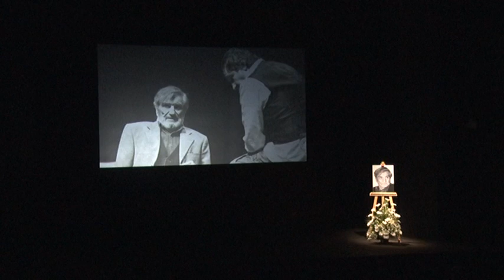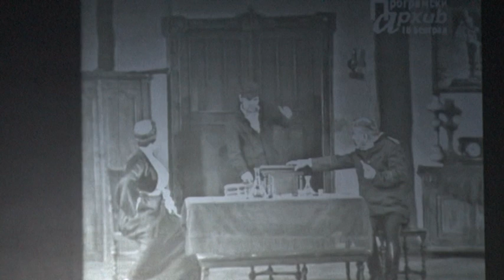Poslednji aplauz za Mišu Janketića u JDP-u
Desetominutnim aplauzom kolege i prijatelji oprostili su se od velikog glumca Mihaila Miše Janketića na komemoraciji održanoj u Jugoslovenskom dramskom pozorištu.